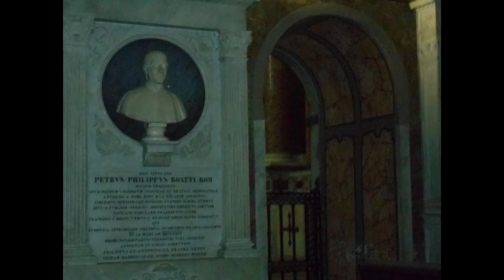Basilica di Sant'Andrea della Valle